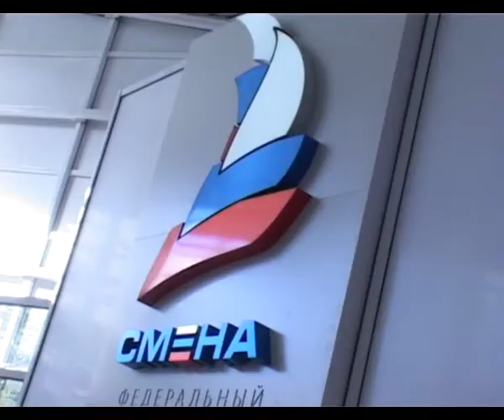Президентские состязания 2013